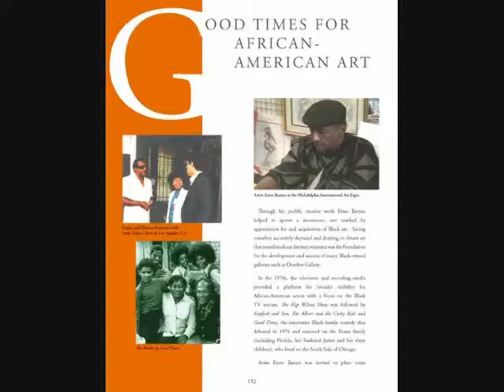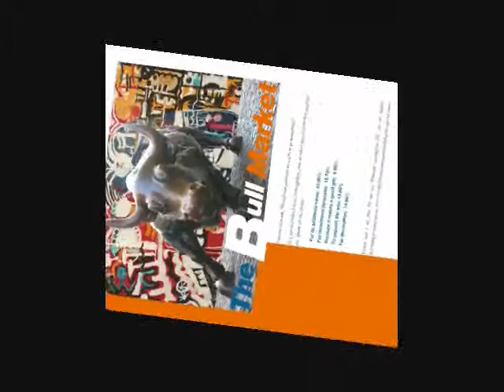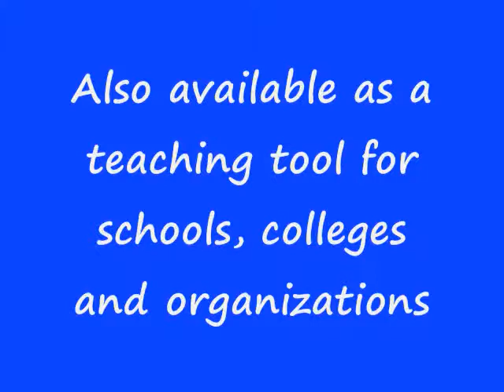Connecting People with Art Coffee Table Art Book - October Gallery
This book is a written account of what October Gallery (OG) means to us. We attempted to unfold the saga of how OG evolved over time. In addition we queried patrons and artists alike: "What is the value of African American art to you?" Their personal responses, interesting and insightful, are included throughout our story. Both our national and international patrons and artists have witnessed (first hand) the creation and development of the African American art industry, which prior to the 1970s was almost non-existent. This group of patrons and artists are part of what we call "BlackStream Renaissance". Most African American artists market and exhibit in the African American community. Successful African American art festivals and expos, where artists sell and exhibit, recognize the importance of marketing to this special community. It is in this community where the strength and the value of African American art begins. It is this community that has provided the foundation for Blackstream Renaissance. It is this community that has given us the content, the material, the stories for "Connecting People with Art". This book recognizes the pioneers of Blackstream Renaissance.